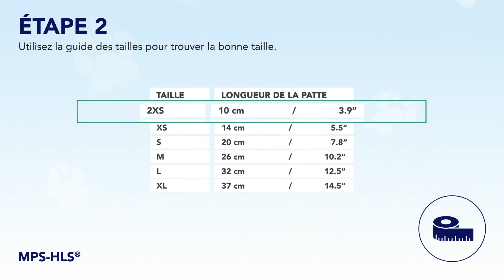MPS-HLS® Hind Leg Sleeves Chien | Comment mesurer votre chien ?